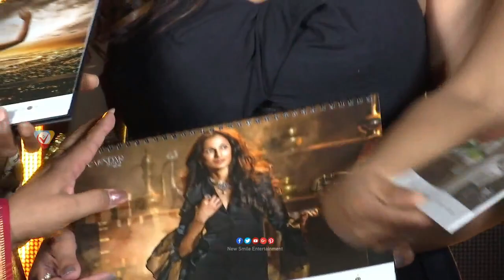Actress Nivetha Pethuraj Latest STUNNING Looks | Nivetha Pethuraj Latest Video | NSE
Actress NivethaPethuraj H0t Looks at Designer SnehaReddy's SRJewellers inauguration
Welcome to the New Smile Entertainment